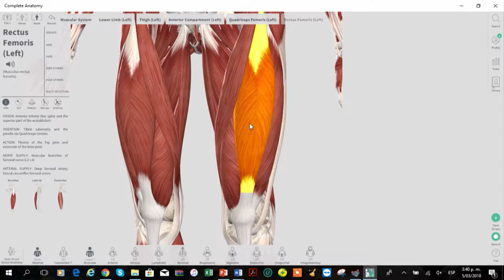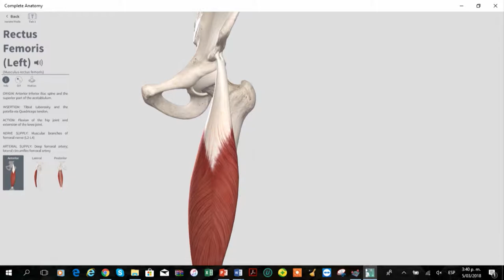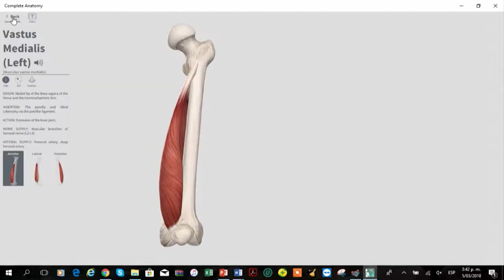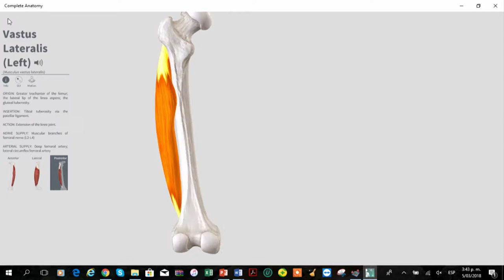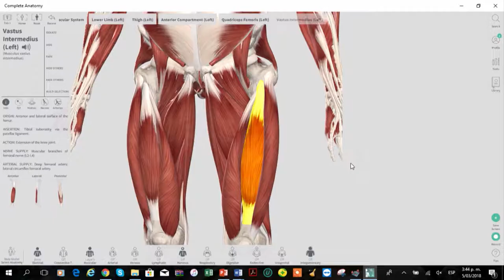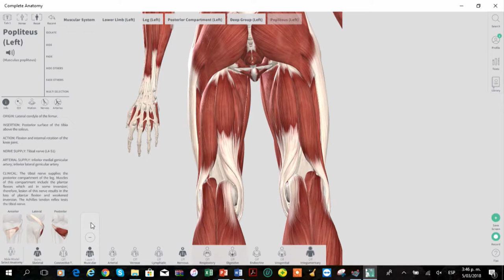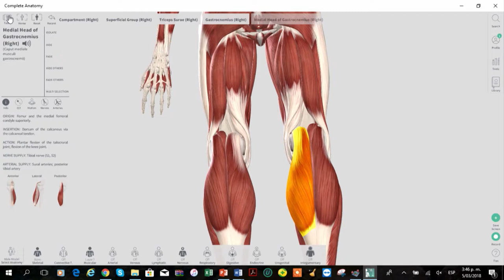Anatomía Muscular de la Articulación de Rodilla [El Show de los Huesitos] Telemedellín